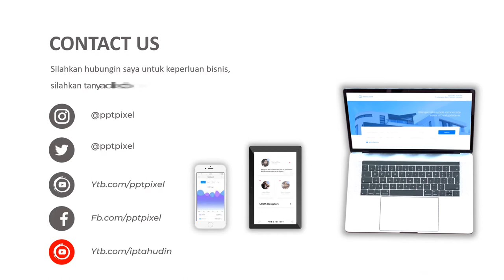Jasa Video Agen Video Jasa Konstruksi Bangunan Gedung, Architect, Terbaik Saat Ini